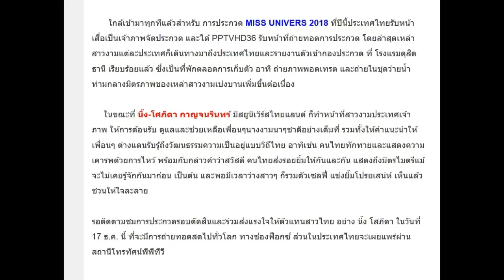พอสู้ไหวมั้ย!?ชมภาพ นิ้ง โสภิดา แอคท่าประชันสาวงามทั่วโลกก่อนชิงมงฯมิสยูนิเวิร์ส!